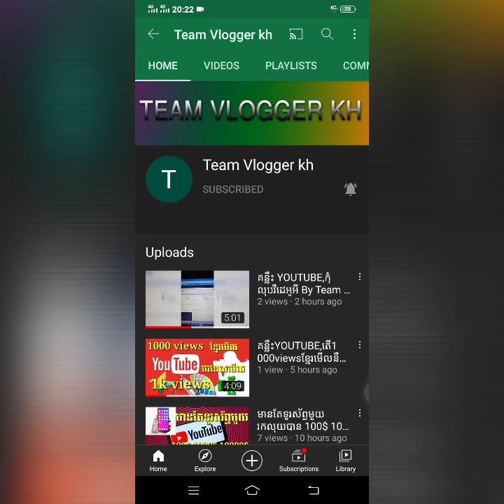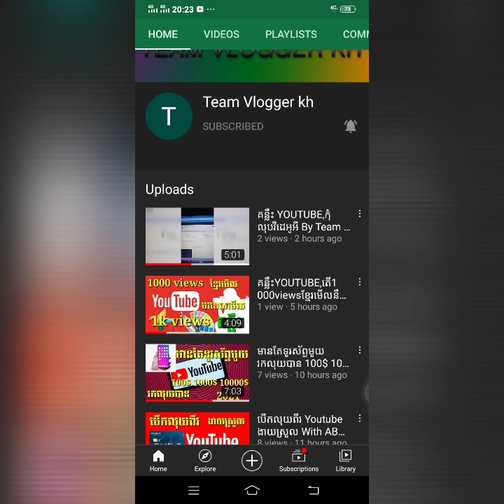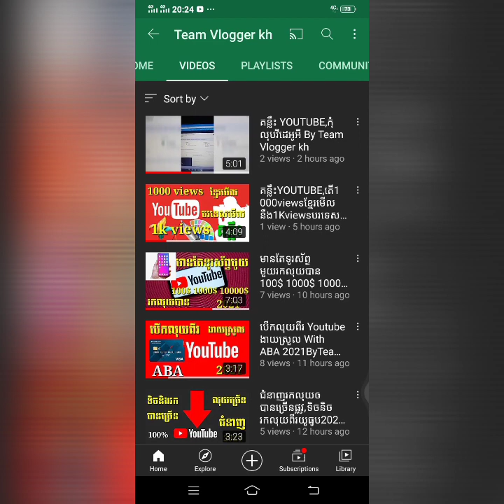គន្លឹះYOUTUBE,តើគួរធ្វើវីដេអូឲខ្មែរមើលឬក៏បរទេសមើល ByTeam Vlogger kh